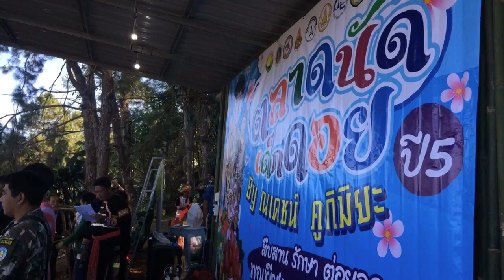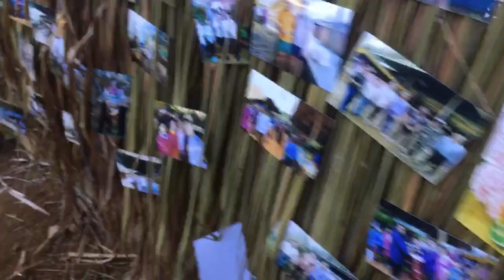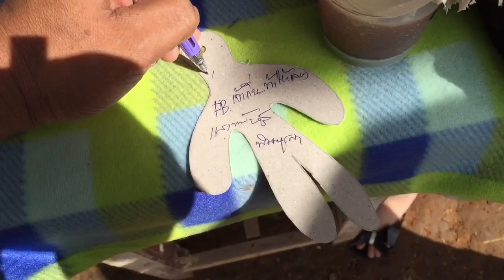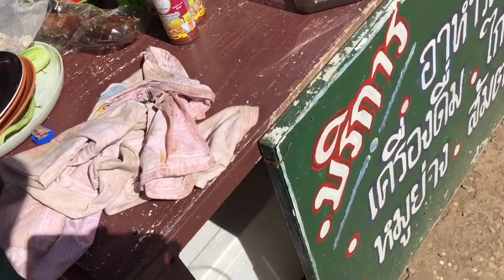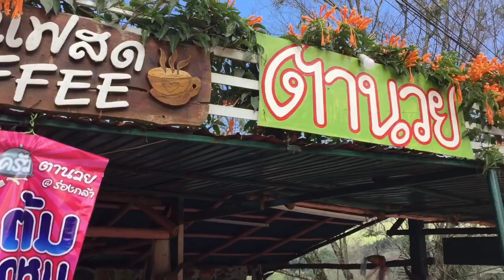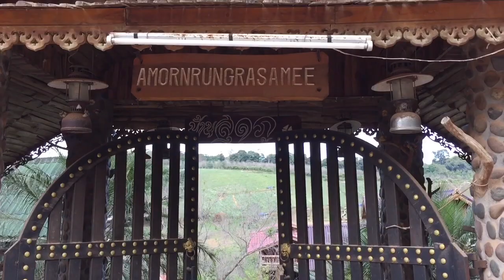ณเดชน์ คุกิมิยะ ตลาดนัดเด็กดอย ตอนที่๓